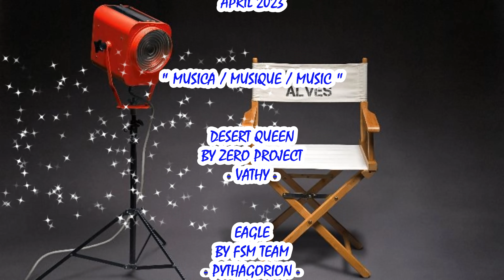SAMOS ISLAND GREECE 👉 VATHY & PYTHAGORION 🇬🇷 4K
Vathy & Pythagorion / APRIL 2023